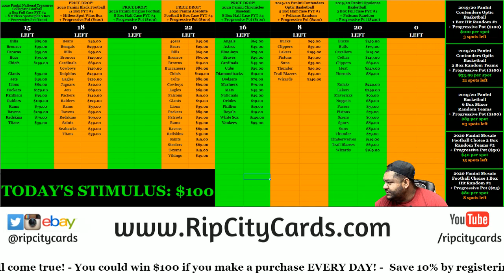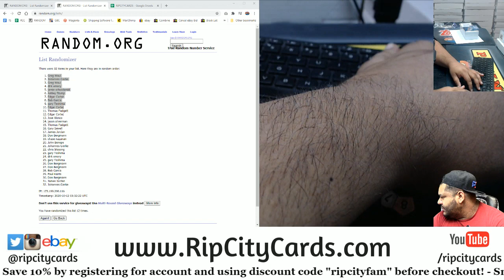$100 Progressive Pot Giveaway (10-11)